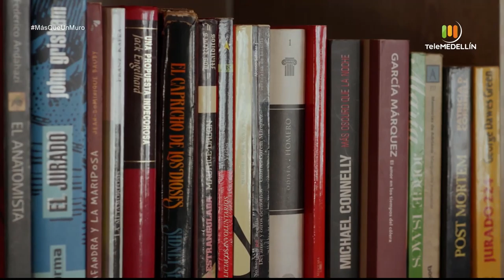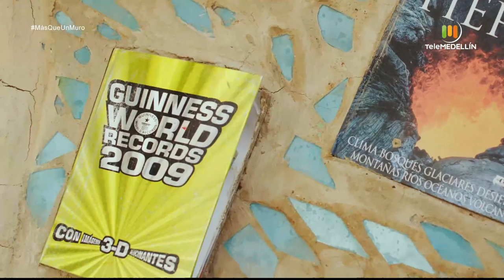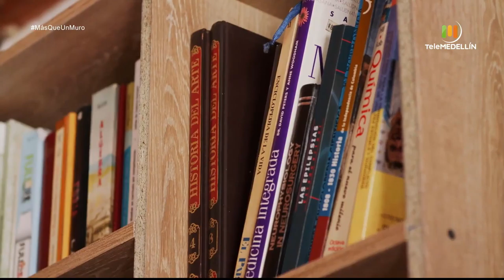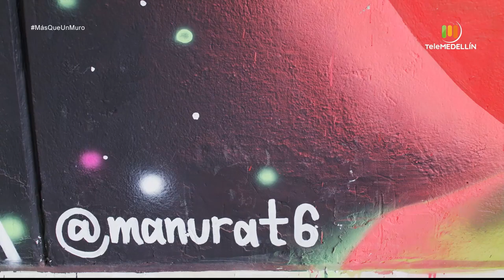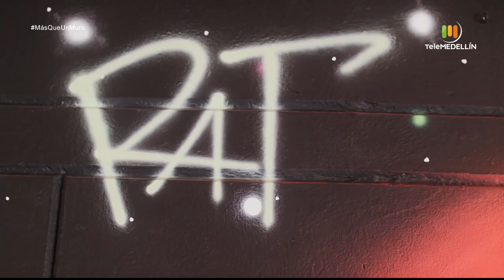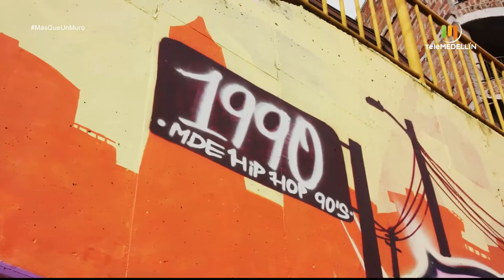Más que un muro - 19 de junio de 2021 [Programa completo] Telemedellín